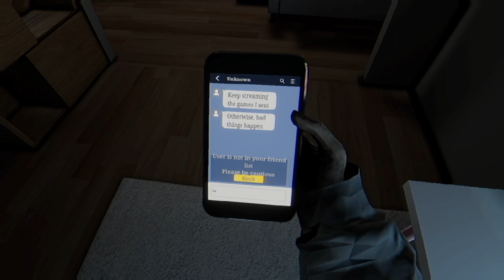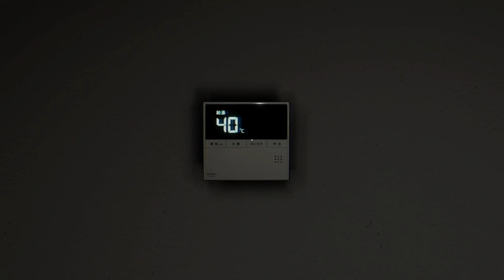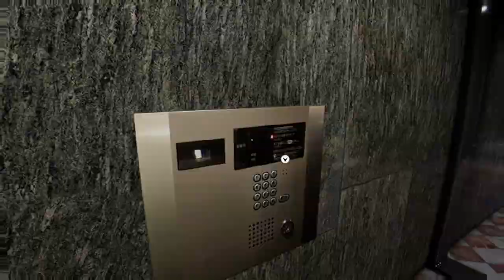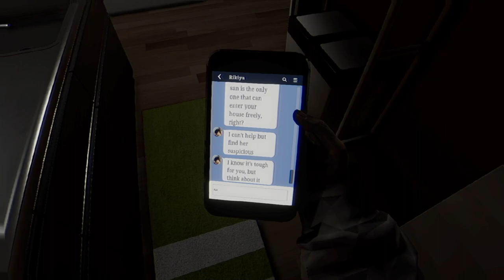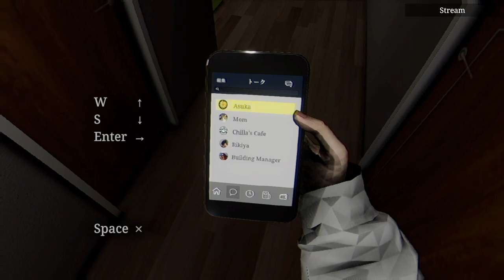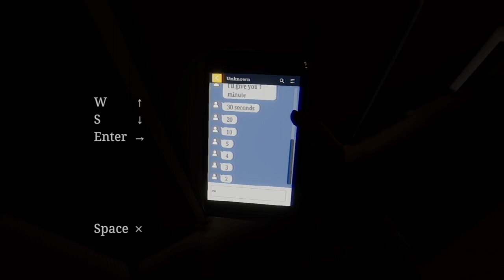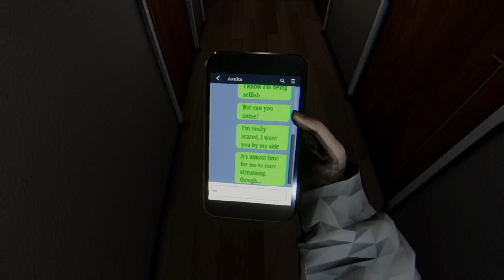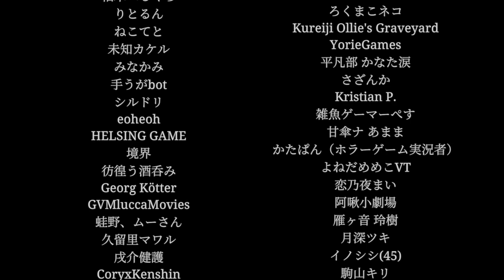I'm Being Stalked By A Creepy Fan | Parasocial パラソーシャル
NO MORE SECOND CHANNEL!

Sub Count:
41

Views:
20726